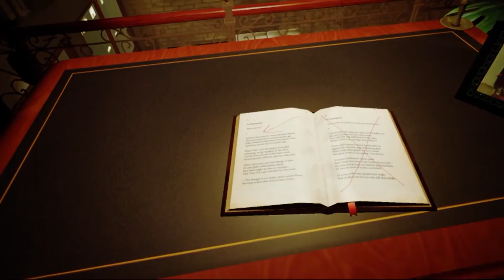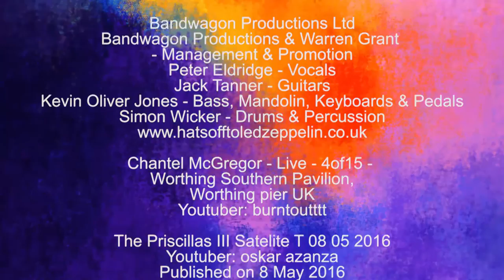What's On: Motown, 3D Printed Robots & more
Each week we'll look at the latest shows, films, music gigs and other local events, so join me on Tuesdays at 6.30, for all that’s great in entertainment!

Latest TV Brighton, Local Channel 7, Virgin Media 159
Connect with Latest TV:

Brighton Lights S2 Episode 1 06/09/16

Presented & Produced by
Lucy Goldberg

Executive producer
Bill Smith

Technical Director
Adam Whittaker

Editor
Sam Curtis

Motion Graphics
Ryan Gibbs

Sourced Material

Electric Youth Ensemble
AudioActiveBrighton

Square Enix

The Ska Vengers ft. Kawa Brass Band - Ab Ki Baar
Colourbnloind Productions

Hats off to Led Zeppelin
Bandwagon Productions Ltd
Bandwagon Productions & Warren Grant - Management & Promotion
Peter Eldridge - Vocals
Jack Tanner - Guitars
Kevin Oliver Jones - Bass, Mandolin, Keyboards & Pedals
Simon Wicker - Drums & Percussion

Chantel McGregor - Live - 4of15 -
Worthing Southern Pavilion,
Worthing pier UK
Youtuber: burntoutttt

The Priscillas III Satelite T 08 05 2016
Youtuber: oskar azanza

Future Proofed - The Video
Mumdadandthekids
Directed by Yael Karavan & filmed by Paul Dutnall

UNDERCOVER FESTIVAL IV 2016 PROMO Film Ft Spear Of Destiny

Open Mic UK 2016
Published on 21 Jul 2015

Theatre Madness Festival 2016
FAITH Drama Productions
Published on 15 Aug 2016

Every Brilliant Thing
Worthing Theatres
Published on 15 Jul 2016

Brighton Alternative Jazz Festival

Psychomania (1973)
Benmar Productions

Scalarama Brighton

The Magic of Motown
TheEasytheatres

Out of Print (2016)
Level33 entertainment

Brotherhood (2016)
Unstoppable Entertainment, Carpalla Films

KUBO AND THE TWO STRINGS (2016)
Focus Features
Laika Entertainment

Captain Fantastic (2016)
Electric City Entertainment, ShivHans Pictures

Ben-Hur (2016)
LightWorkers Media, Metro-Goldwyn-Mayer (MGM), Paramount Pictures

Don't Breathe (2016)
Ghost House Pictures, Good Universe

Gogglebox 'My Mind is Blown'
BBC (2016)

Chris Coltrane: Gendered Kinder Eggs, & the things idiots say about feminism.

Sue Perkins
One Show, BBC One
BBC Birmingham

CMA VIDEOS
CMA Video production

Sara Spade at Jools Holland's Viva La Diva
Youtuber: Jonny Gee
Published on 1 Dec 2013
Sara Spade - voice / ukulele
Jonny Gee - double bass & BVs
Jonny Mattock - snare drum & BV
PURRING RECORDS PURRCD003

Facilities
Filmed at Latest Music Bar, Brighton